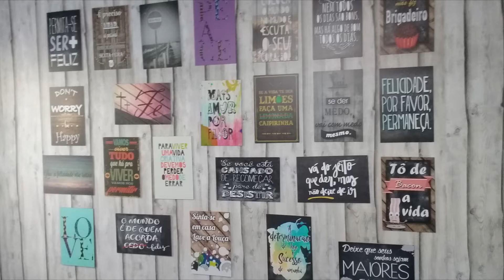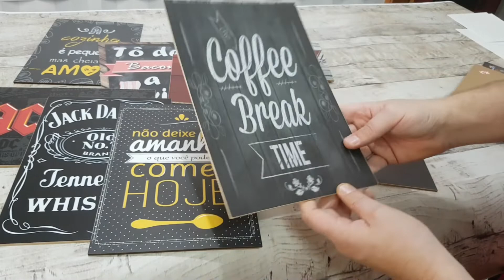Placas Decorativas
Placas decorativas em MDF - Corte a laser.

Tamanho de 20x30cm, com 3mm de espessura.

Arte impressa em vinil autoadesivo.